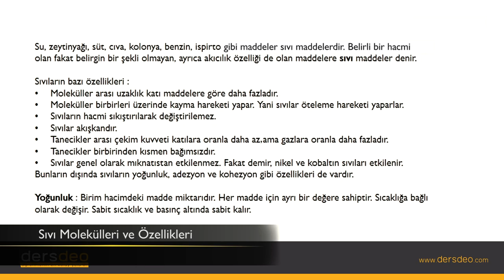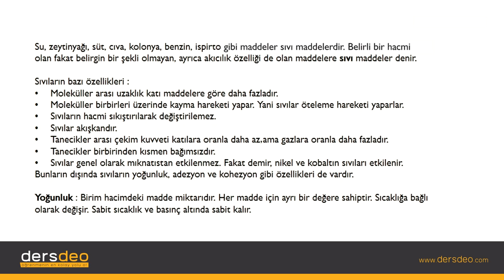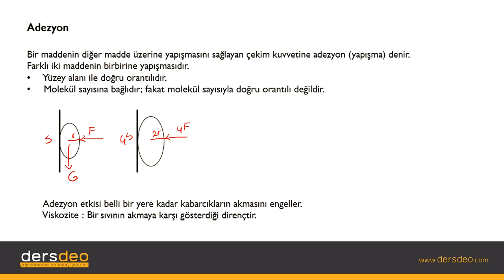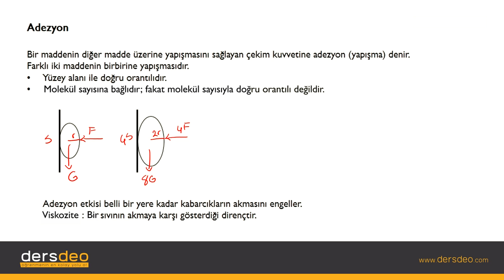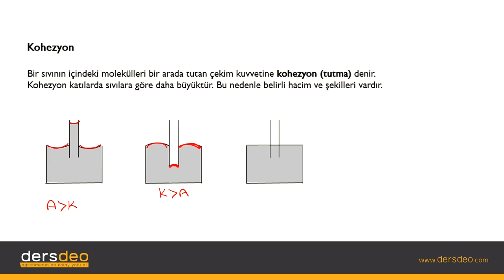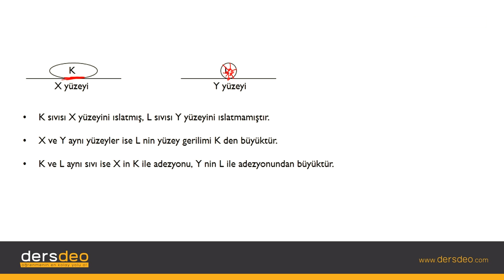Fizik, Fizik, TYT, Sıvı Molekülleri ve Özellikleri #08